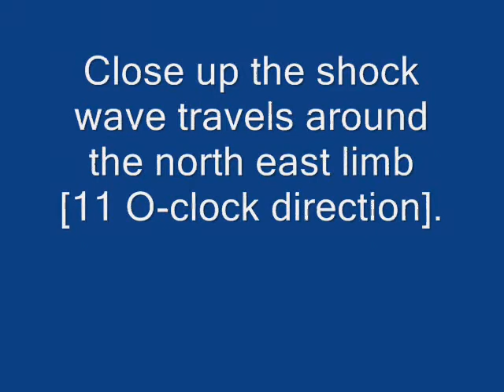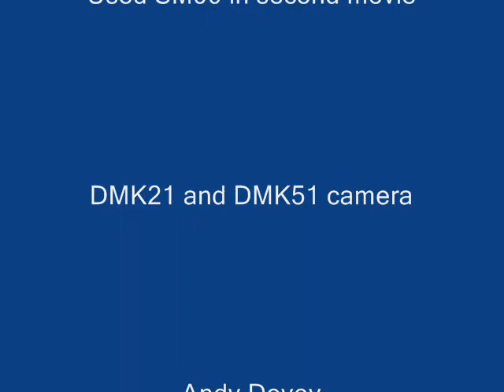Spectacular Solar shock waves caught on camera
Here are my solar shock wave captures caught while making solar time lapse videos. These are rare events and very difficult to capture. More movies